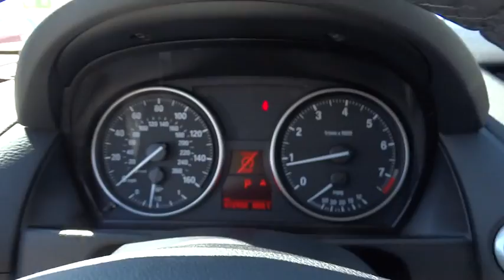2013 BMW 28i Las Vegas, Henderson, North Las Vegas, San Bernardino County, NV 00360506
2013 BMW 28i

Centennial Toyota
6551 Centennial Center Blvd